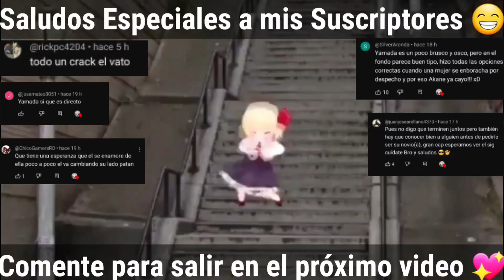Cuando Descubres Que la chica Que te Gusta Tiene Novia 😔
Wenas Puerkos! Espero les guste el video de hoy y no olviden dejar su like y activar la campanita para no perderse más vídeos como este 😄

Anime: Boku no kokoro No Yabai Yatsu

Comenta para salir en los Saludos UwU